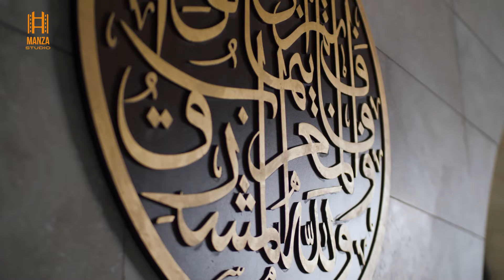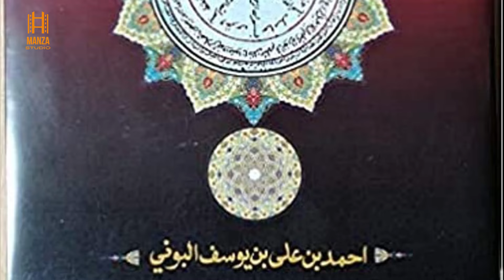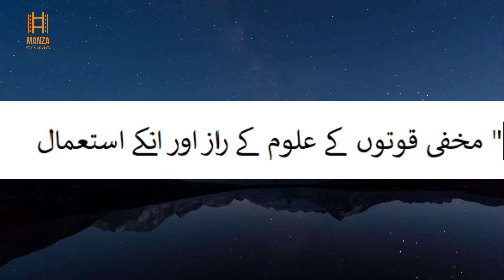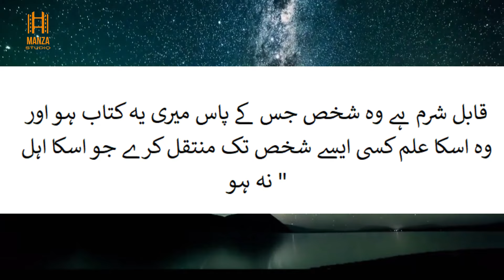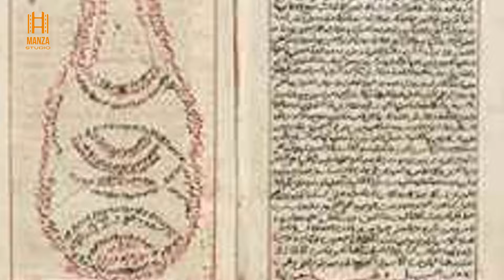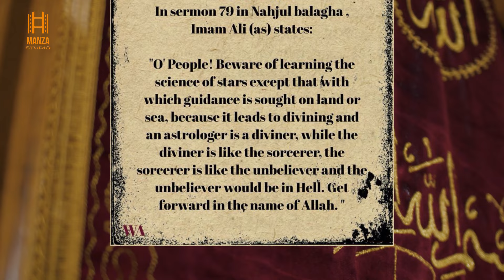The Most Dangerous Book in the world | Shams al-Maarif | Book of Jinn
Shams al-Ma'arif is considered the most dangerous book on the topic of magic, occult and astrology, however magic, occult, astrology and summoning of jinn is prohibited in Islam and considered Haram. This mysterious book Shams al-Ma'arif is attributed to a muslim Sufi scholar ahmed al buni and considered the encyclopedia on magic, occult sciences and astrology. This book is considered so dangerous that its banned in most of Arabian countries, alot of its topics on occult and astrology have been removed from its current version considering its dangers and harm it can bring to the owner of this mysterious book on Islamic astrology and arabian magic and occult. brother Furqan qureshi has elaborated this topic in his video series Furqan Qureshi vlogs.

Introduction            00:05
Magic & Islam        00:45
Ahmed Al Buni       01:25
Shams al Ma'arif    02:44
 Magic in Islam       04:50

book of magic
most cursed book